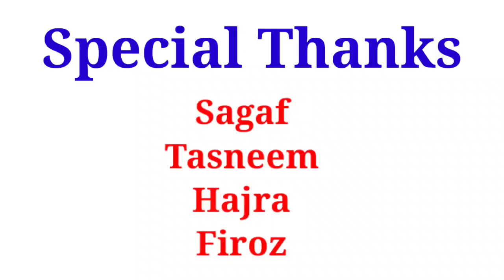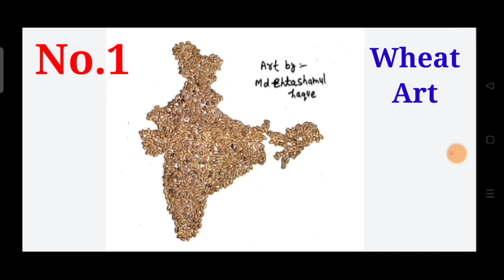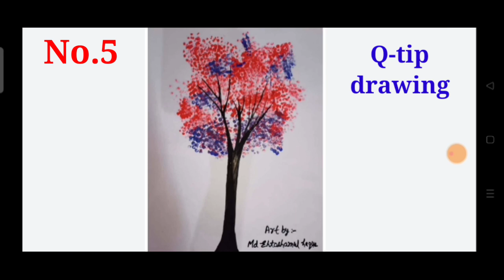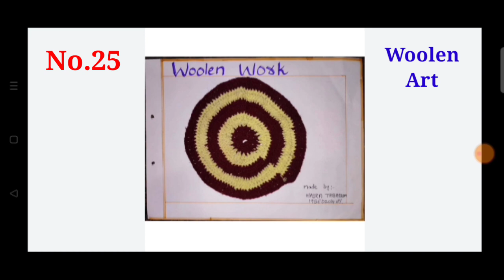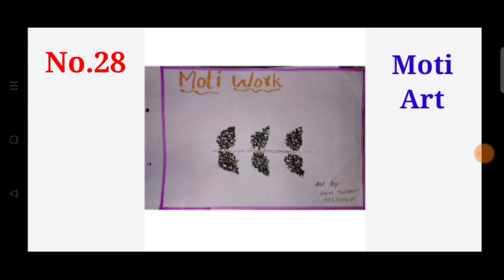Art in Education Complete Analysis | 49/50 | manuu | Semester-3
مولانا آزاد نیشنل اردو یونیورسٹی، حیدرآباد
Maulana Azad National Urdu University
manuu iums
 manuu distance education
Manuu hyderabad
Manuu hyderabad university
manuu central university,
hyderabad
urdu university
manuu education department Hyderabad
MANUU Headquarter in  Hyderabad
MANUU CTE, Asansol
MANUU CTE, Aurangabad, MANUU CTE, Bhopal,
MANUU CTE, Bidar
MANUU CTE, Darbhanga
MANUU CTE, Sambhal
MANUU CTE, Srinagar
MANUU CTE, Nuh
MANUU Previous year question of B.Ed
MANUU B.Ed
B.Ed Social Science
B.Ed Urdu
B.Ed Biological Science
B.Ed Physical Science
B.Ed Mathematics.